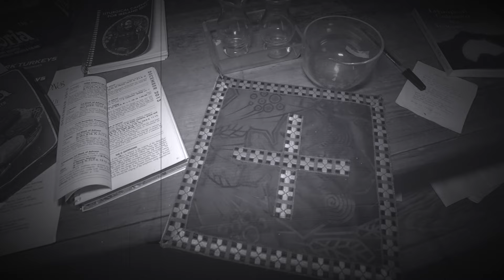WE LEFT CAMERAS IN A MOTHER AND BABY HOME | POLTERGEIST NUN ( TRAILER )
FULL VIDEO OUT THURSDAY 8.30 PM